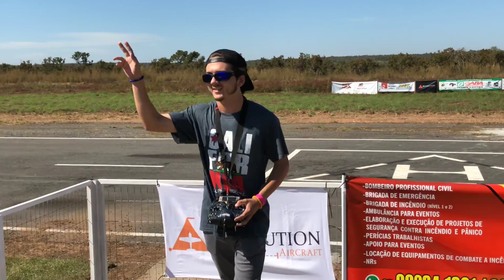Spencer "Espencer" Nordquist - Cuiabá - Brazil - 2018